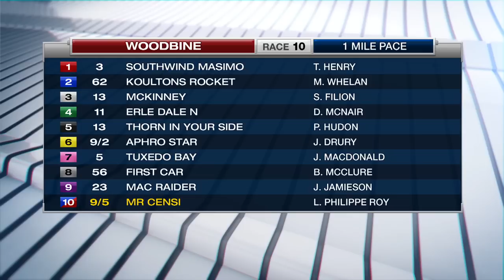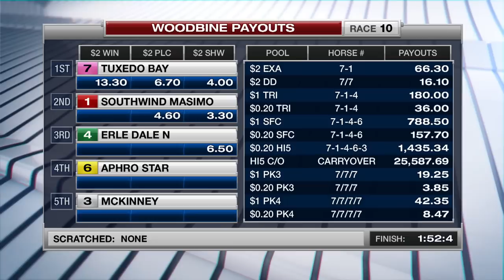Woodbine, Sbred, February 22, 2018 Race 10